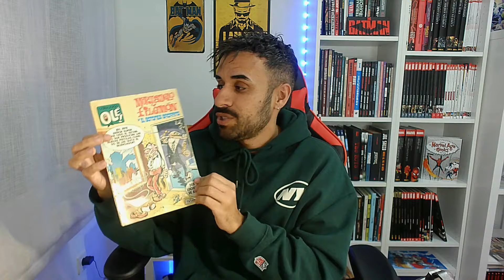Cuéntame tu Cómic #26 | Hoy... ALMACÉN 23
Hoy en la sección "Cuéntame tu cómic" nos visita el canal de YouTube Almacén 23.